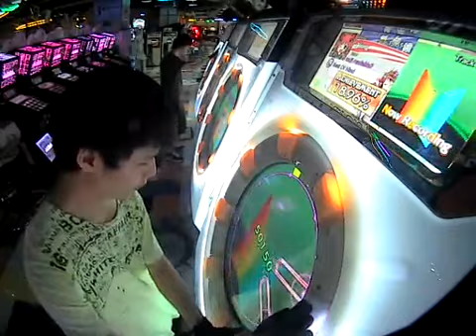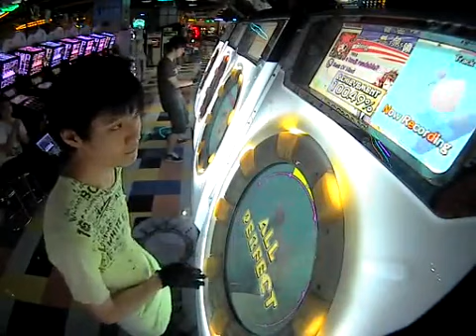[maimai] Beat Of Mind 100.49% AP